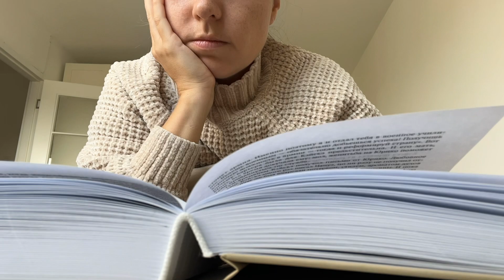VLOGTOBER 2023 #1: baking pie, family time, slow Sunday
The first day of Vlogtober is here! Spend this Sunday with us walking in the park, enjoying the pie and home-made soup, reading and chilling at home.

Time stamps:

00:00 hello there
01:19 come with us on a walk in the park
03:24 baking apple pie
05:41 a chat about music for my videos
08:19 reading time
08:38 making soup for dinner
09:30 outro chat